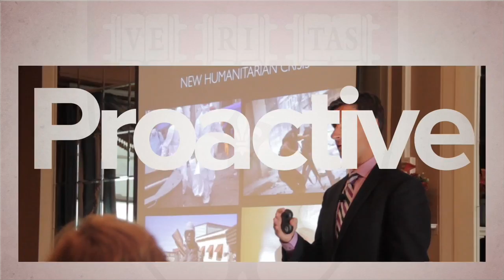Universal Health Care: Thailand’s Road to Sustainability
Dr. Somsak Chunharas, former Deputy Minister of Health from Thailand, discusses his career path, successes and leadership lessons learned on the Voices in Leadership program on Thursday, Sept. 7, 2017.